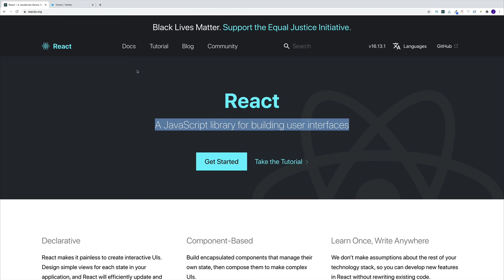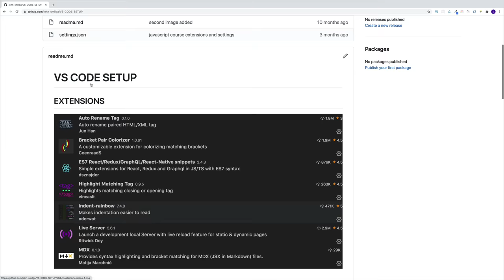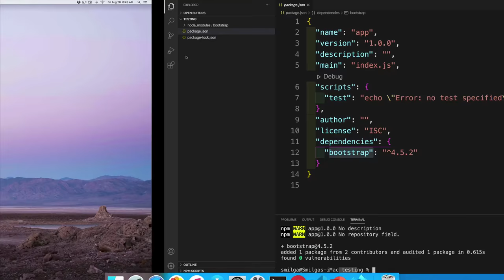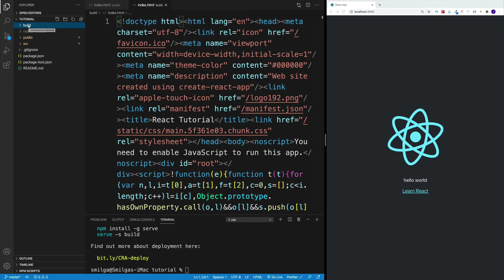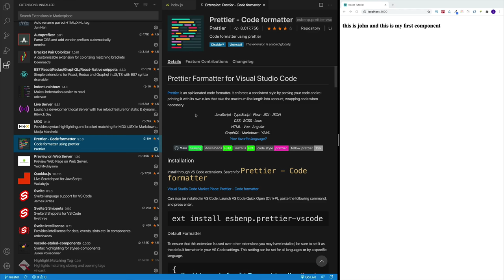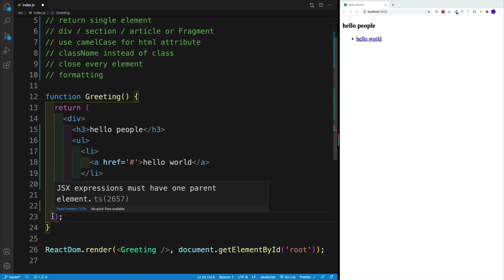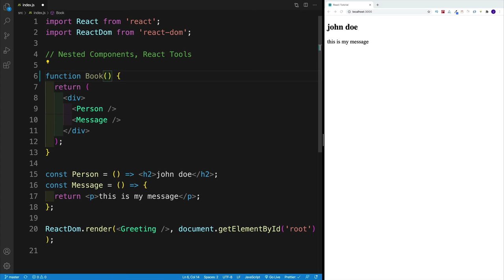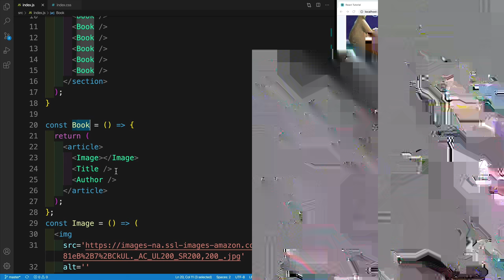Full React Course 2020 - Learn Fundamentals, Hooks, Context API, React Router, Custom Hooks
Learn the basics of React in this comprehensive course. You will learn about fundamentals, hooks, context API, react router, custom hooks, and more.

React is one of the most popular ways to build user interfaces using JavaScript.

⭐️ Course Contents ⭐️
⌨️ (00:00) Intro
⌨️ (01:09) About React
⌨️ (06:51) Goals
⌨️ (08:50) Structure
⌨️ (09:46) Course Requirements
⌨️ (11:45) Dev Environment Setup
⌨️ (16:26) Text Editor Setup
⌨️ (18:20) Command Line Basics
⌨️ (25:00) NPM Basics
⌨️ (35:07) Create-React-App
⌨️ (37:05) Install Create-React-App
⌨️ (43:19) Folder Structure
⌨️ (52:25) Clean Boilerplate
⌨️ (54:00) First Component
⌨️ (1:04:13) Text Editor Setup
⌨️ (1:12:29) First Component In Detail
⌨️ (1:19:18) JSX Rules
⌨️ (1:28:55) Nested Components And Tools
⌨️ (1:34:50) Mini Book Project
⌨️ (1:42:59) CSS Basics
⌨️ (1:54:41) JSX Css
⌨️ (2:01:31) JSX Javascript
⌨️ (2:09:30) Props
⌨️ (2:25:41) Props Destructuring
⌨️ (2:29:44) Props - Children
⌨️ (2:36:13) Simple List
⌨️ (2:45:12) Proper List
⌨️ (2:52:49) Key Prop And Spread Operator
⌨️ (2:58:52) Event Basics
⌨️ (3:11:12) Import And Export Statements
⌨️ (3:23:25) Free Hosting
⌨️ (3:28:22) Advanced Intro
⌨️ (3:30:42) Get Starter Project
⌨️ (3:31:35) Install Starter
⌨️ (3:33:43) Starter Overview
⌨️ (3:39:00) UseState - Simple Use Case
⌨️ (3:48:44) UseState - Basics
⌨️ (4:00:47) General Rules Of Hooks
⌨️ (4:03:39) UseState - Array Example
⌨️ (4:17:27) UseState - Object Example
⌨️ (4:23:00) UseState - Multiple State Values
⌨️ (4:26:17) Simple Counter
⌨️ (4:32:10) Functional Update Form
⌨️ (4:44:55) Matching Project
⌨️ (4:47:27) useEffect - Basics
⌨️ (4:57:47) useEffect - Conditional
⌨️ (5:01:40) useEffect - Dependency List
⌨️ (5:07:13) useEffect - Cleanup Function
⌨️ (5:19:24) useEffect - Fetch Data
⌨️ (5:31:29) Multiple Returns
⌨️ (5:37:09) Multiple Returns - Fetching Data
⌨️ (5:52:07) Short - Circuit Evaluation
⌨️ (6:02:50) Ternary Operator
⌨️ (6:11:30) Show/Hide Component
⌨️ (6:20:15) Form Basics
⌨️ (6:28:53) Controlled Inputs
⌨️ (6:38:09) Add Item To The List
⌨️ (6:50:32) Multiple Inputs
⌨️ (7:06:29) useRef
⌨️ (7:16:20) useReducer - UseState Setup
⌨️ (7:29:52) useReducer - Refactor
⌨️ (7:37:15) useReducer - Add Item
⌨️ (7:53:14) useReducer - Remove Item
⌨️ (8:00:56) Prop Drilling -
⌨️ (8:14:36) Context API / - useContext
⌨️ (8:26:22) Custom Hooks - useFetch
⌨️ (8:38:09) PropTypes - Setup
⌨️ (8:47:48) PropTypes - Images
⌨️ (8:55:48) PropTypes - Default Values
⌨️ (9:00:41) React Router Intro
⌨️ (9:05:52) React Router - Basic Setup
⌨️ (9:15:50) React Router - Error And Switch Component
⌨️ (9:18:51) React Router - Links
⌨️ (9:23:22) React Router - URL Params And Placeholder
⌨️ (9:37:51) React Optimization Warning
⌨️ (9:41:21) React.memo
⌨️ (9:49:50) useCallback
⌨️ (9:58:00) useMemo
⌨️ (10:04:15) useCallback - Fetch Example